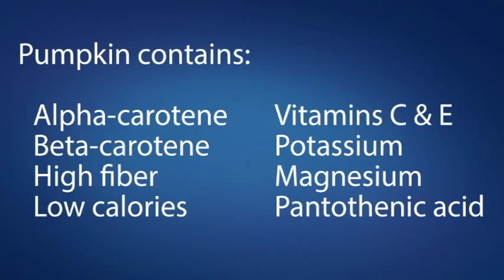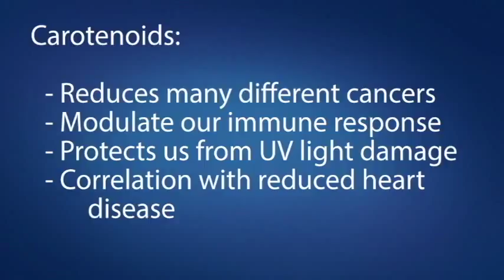Super Food: Pumpkin fights cancer & boosts the immune system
Pumpkin is considered a "Super Food" primarily because of the health benefits of carotenoids. It is great for fighting cancer and boosting the immune system. Taken from a presentation by cardiologist, Dr. Dory Jarzabkowski at Advocate Eureka Hospital in Central Illinois.